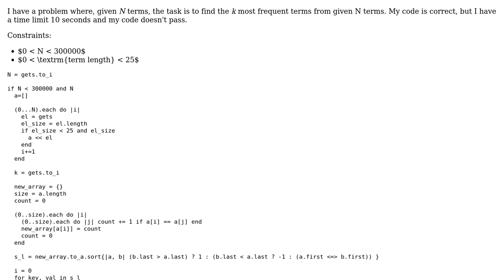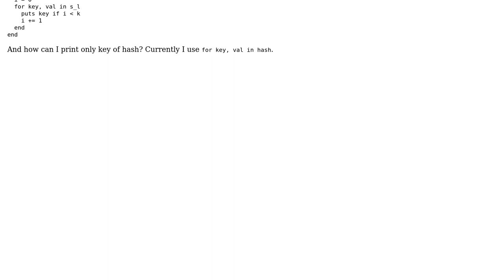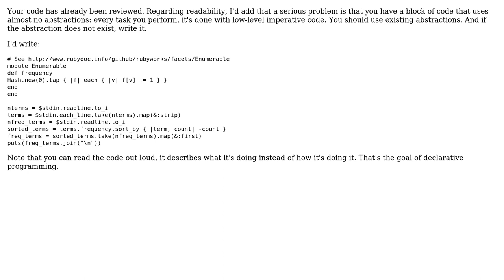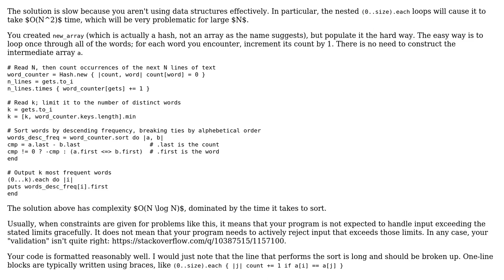Code Review: Slowly working word counter (2 Solutions!!)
Code Review: Slowly working word counter

With thanks & praise to God, and with thanks to the many people who have made this project possible! | Content (except music & images) licensed under CC BY-SA | Music | Images & others | With thanks to user tokland user rel1x user 200_success and the Stack Exchange Network Trademarks are property of their respective owners. You are responsible for your own actions.